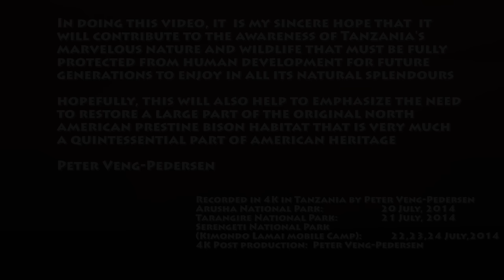IMAGINE AMERICAN SERENGETI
Just 200 years ago millions of bison and other animals roamed the Great Plains of North America. There is a great need to restore a large part of this lost quintessential part of American heritage. Serengeti and few other large protected savanna areas in Tanzania are perhaps the only place in the world where one can imagine what it must have been like in the Great Plains of North America before the merciless killing of the bison, resulting in a near total extinction of this most precious iconic North American animal.